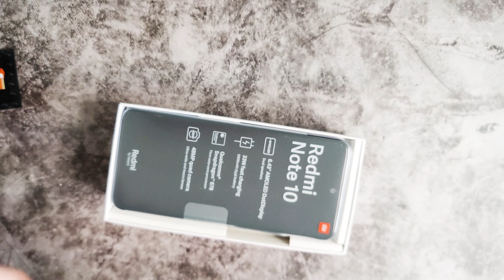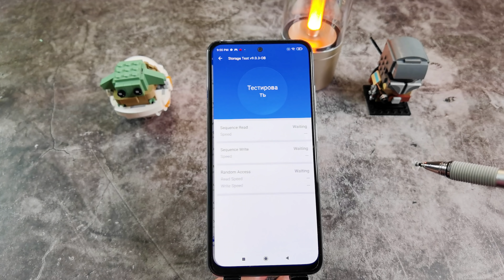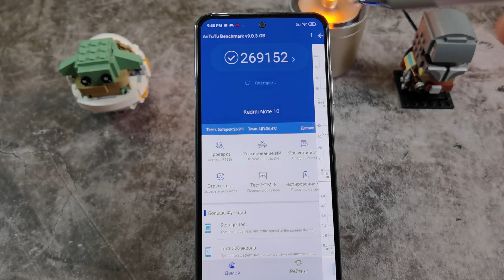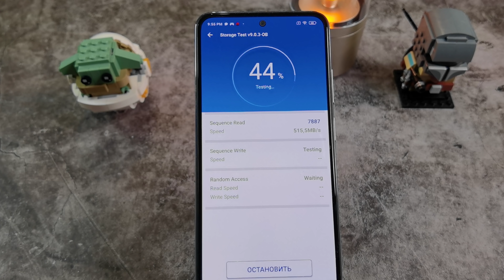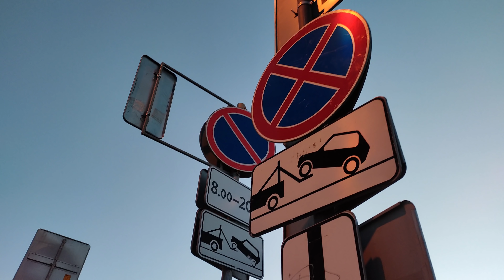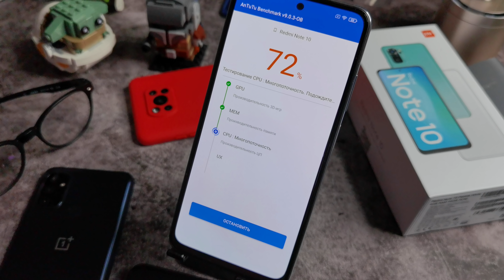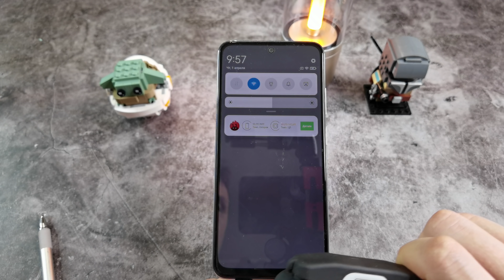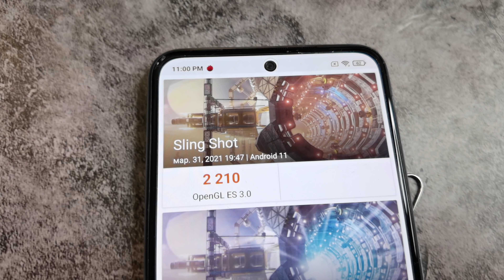10 ПРИЧИН КУПИТЬ смартфон Xiaomi Redmi Note 10 🔥 и 1 причина О НЁМ ЗАБЫТЬ ! 179$ за идеал?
✅✅✅✅РАЗЫГРЫВАЮ🔥🔥🔥🔥🔥🔥

30 числа каждого месяца розыгрыш 🔥5и Mi Band 6. ми бэнд 6 - 5 штук) ежемесячно🔥🔥🔥